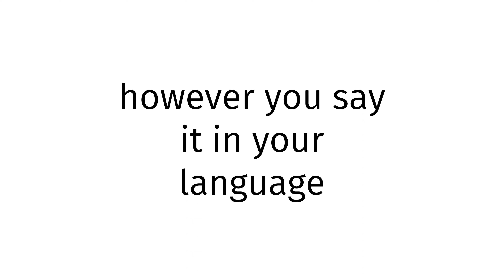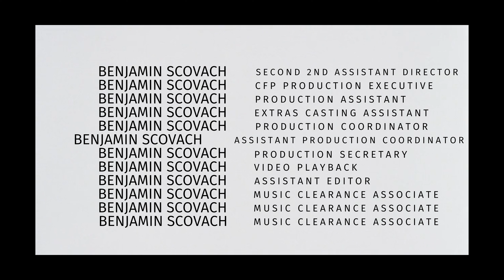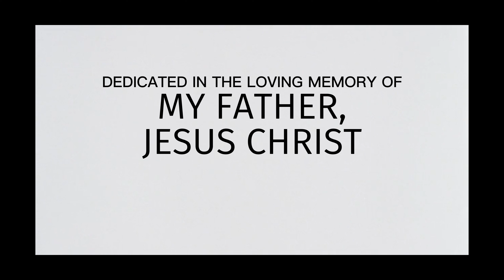How to pronounce Japan SEX 2024?(CORRRECTLY)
Welcome!
Throughout the entirety of my channel, you will learn to pronounce vocabulary the correct way. In today’s video, you will learn to pronounce Japan SEX 2024 the correct way.
Timestamps below:
0:00 intro
0:27 word of the day
0:37 examples of word
0:51 ending